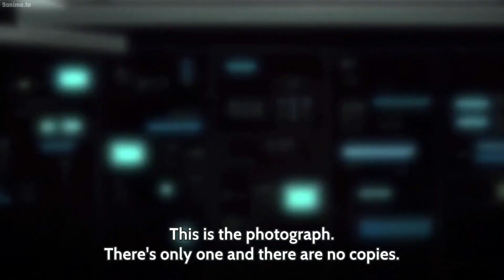HOW WE RUINED DEATH NOTE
We take a deep dive into what ruined this series for me.

My Socialsss

and your already on the channel so join the family.